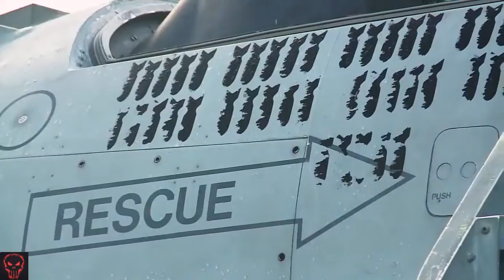Military | American Fighter Jets Unite • Exercise Checkered Flag 17-1